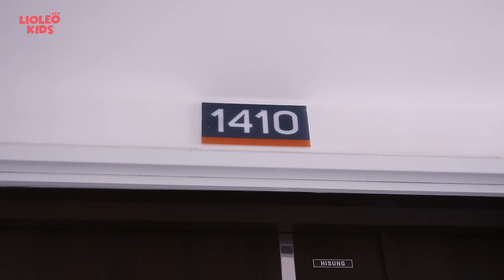TRẠI HÈ KINH HOÀNG - Nỗi ám ảnh bất tận về một mùa hè "không lối thoát" - [LỚP HỌC SIÊU QUẬY]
Nghỉ hè đến rồi, các học sinh Lớp học siêu quậy ko phải đi học nữa và được cô Thảo Mai cho đi học 1 khoá huấn luyện cực kì đặc biệt, địa điểm tại chính nhà cô Thảo Mai!! Khoá huấn luyện đã diễn ra vô cùng gian khổ, với các bài học kĩ năng rất tốt nhưng cũng rất dị về lòng dũng cảm, thể lực, trí tuệ,... Nhưng ngày cuối cùng của khoá huấn luyện đã diễn ra 1 chuyện vô cùng bất ngờ, đó là gì, các em hãy đón xem nhé.

[LỚP HỌC SIÊU QUẬY] TRẠI HÈ KINH HOÀNG - Nỗi ám ảnh bất tận về một mùa hè "không lối thoát"

📚ĐẶT MUA chương trình học tiếng Anh Lioleo Kids tại đây